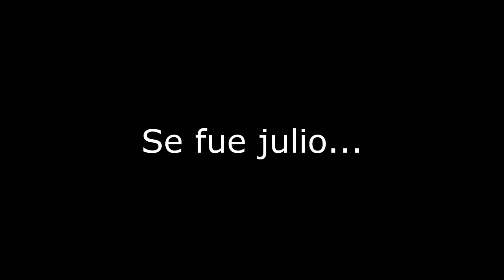Se fue julio...